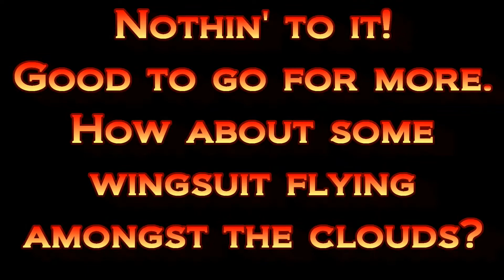Return to the Sky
My first jumps back after two surgeries :(.  There's a hop-n-pop, a wingsuit jump in the clouds, several formation jumps, and a memorial ash dive for Tommy.